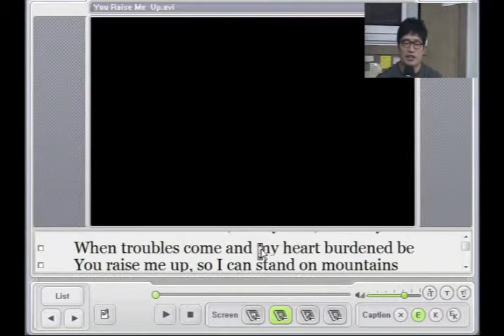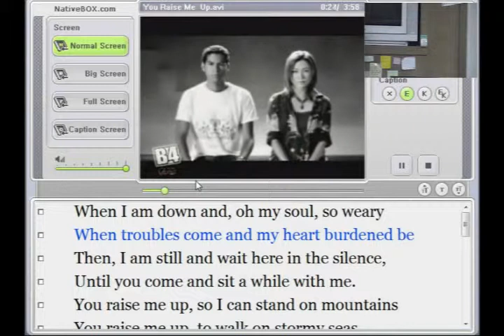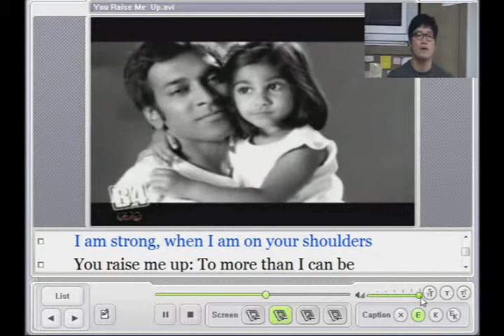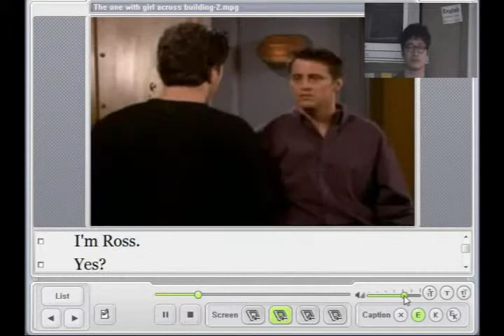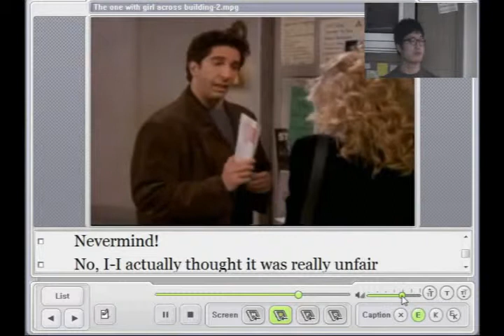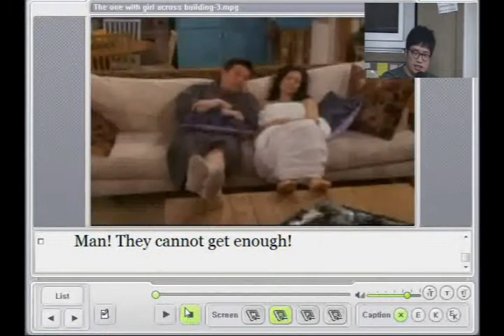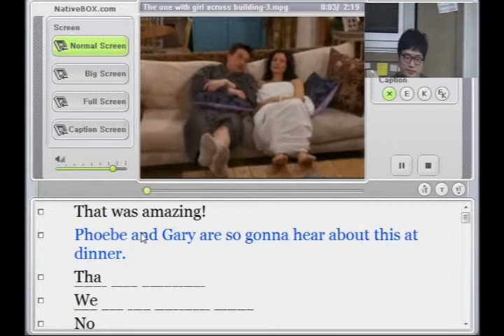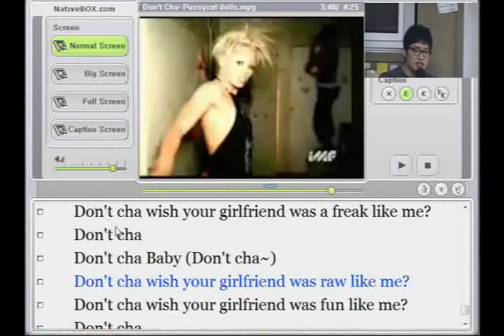[프랜즈 청취] 조이의 여자 사랑3-1